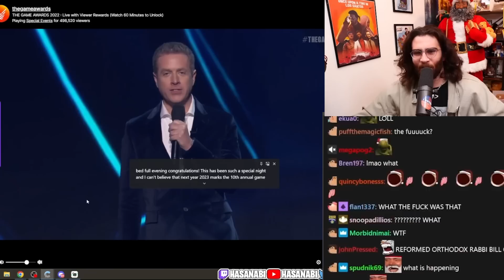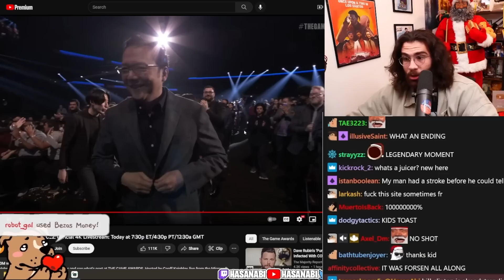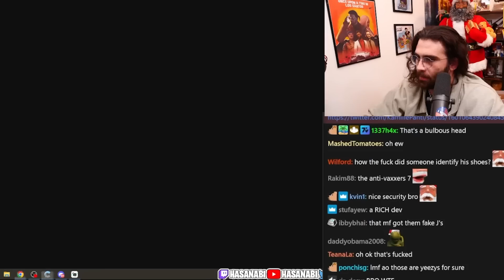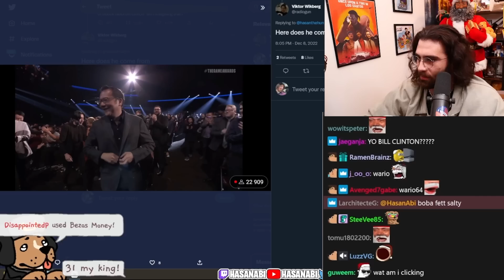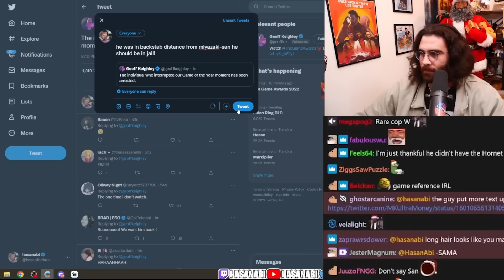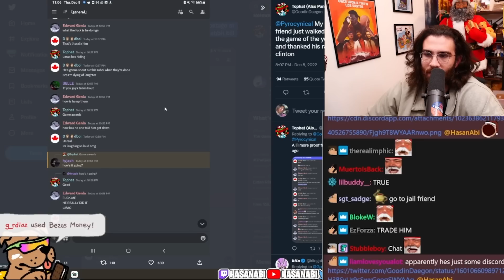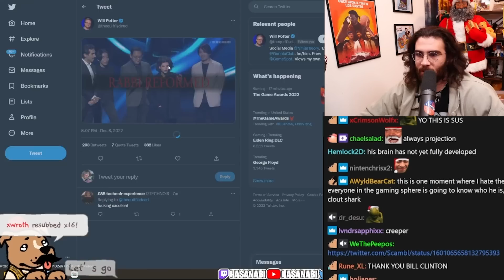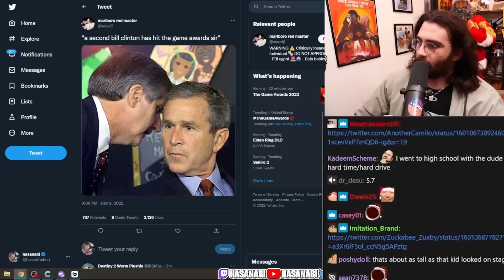The Game Awards' Strange Bill Clinton Shoutout Ends in Arrest | HasanAbi reacts